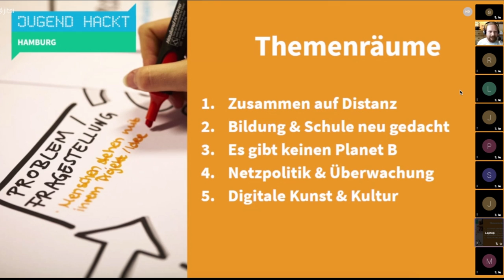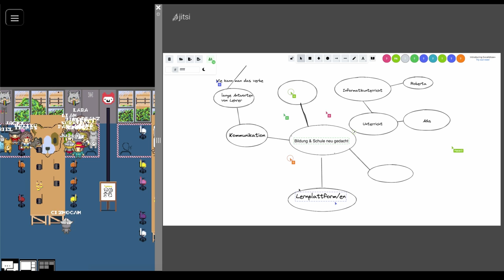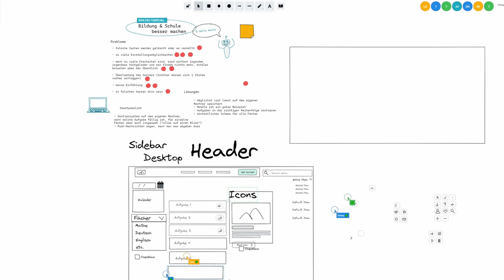Alpaka World: Julia